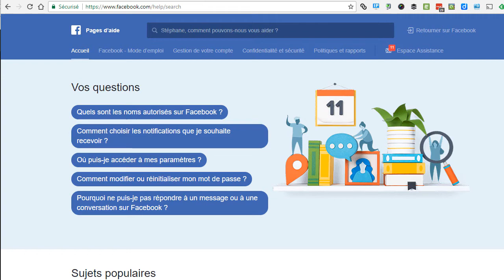Facebook: comment vérifier si vos données ont été transmises à Cambridge Analytica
Il est possible de vérifier si ses données personnelles ont été transmises à Cambridge Analytica, que ça soit à cause de paramètres de confidentialité ouverts, ou par le biais d'une de vos relation Facebook qui auraient installé l'application...

Pour commencer, se rendre sur la page d'aide de Facebook ensuite modifier la langue de son compte vers l'anglais (en/us), et effectuer la recherche avec le terme "cambridge"